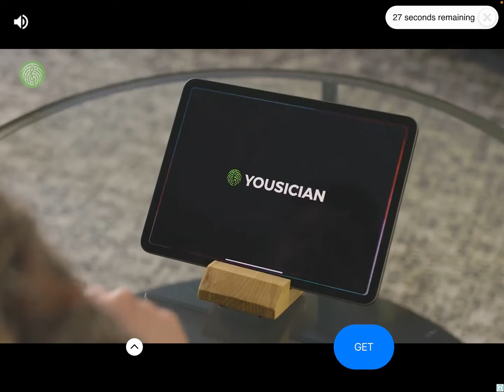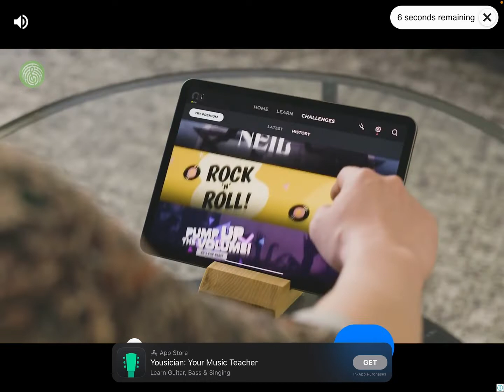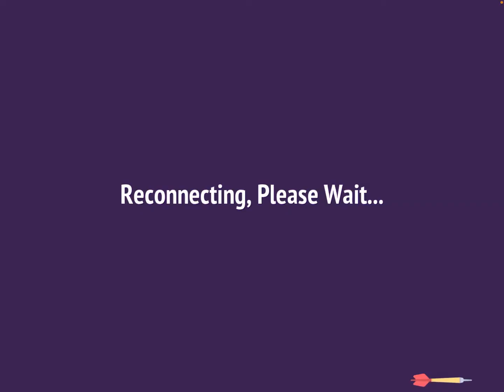Why i dont lvl up